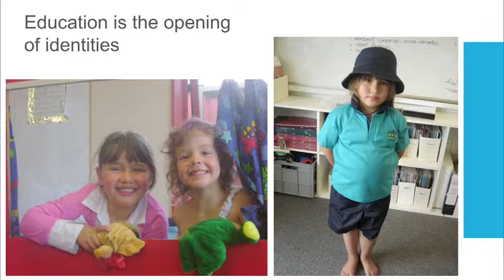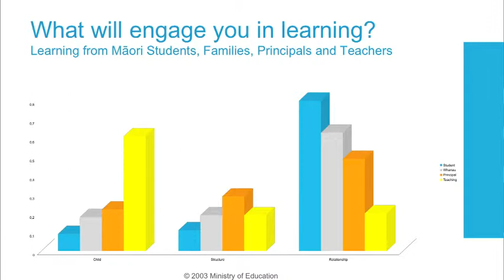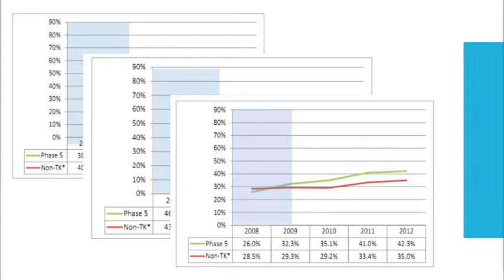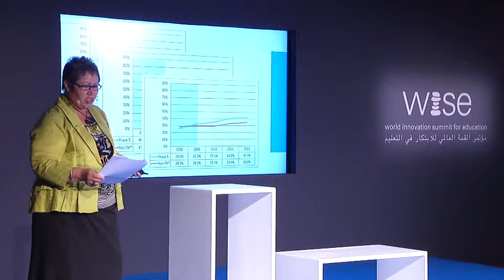Improving educational achievement and opportunities for Maoris - Mere Berryman - WISE 2013 Spotlight